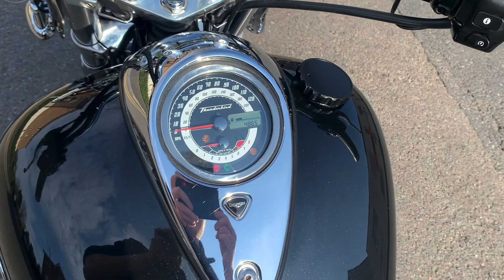2014 Triumph Thunderbird 1600 ABS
1600cc, parallel twin cylinder, black, 1 previous owner,
service history (main dealer), 22 litre tank capacity, 339Kg
weight, 80bhp, ABS, final belt drive, rider and pillion
footboards, rider bask rest, twin auxiliary headlights,
clear touring screen, front and rear dresser bar protectors,
Datatool alarm system, 6 months Laguna warranty, £7800.00.

vehicle.